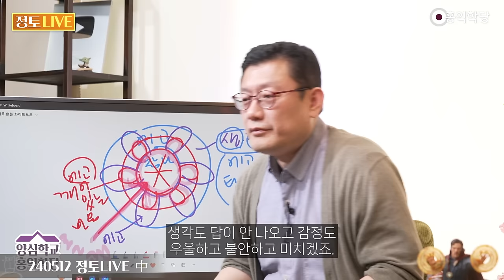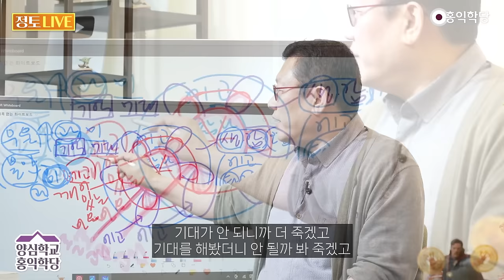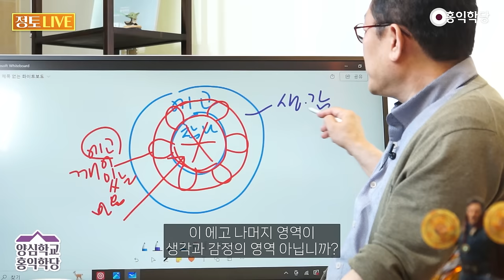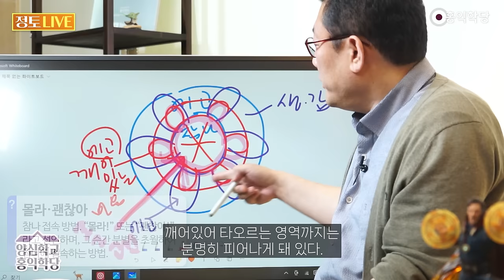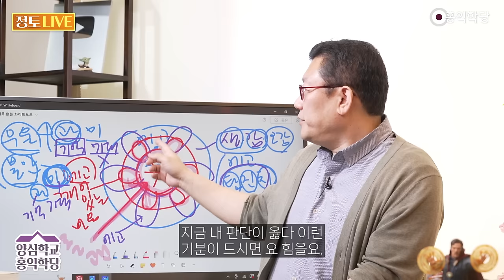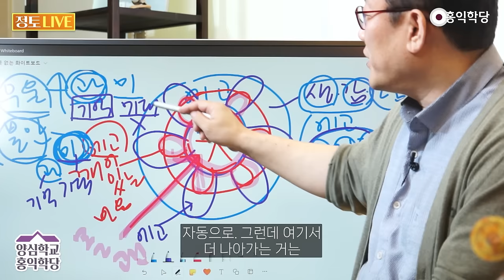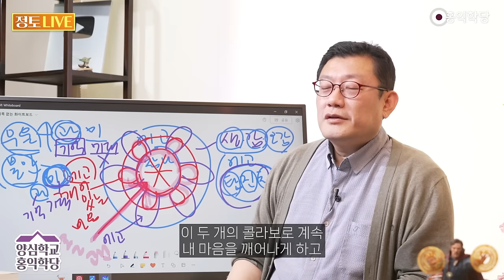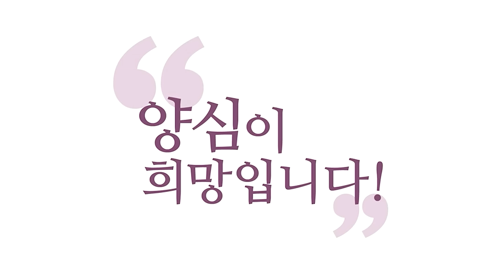[홍익학당] 우울과 불안이 나를 엄습해올 때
240512 정토라이브

생각도 답이 안 나오고 감정도
우울하고 불안하고 미치겠죠.

우울함, 불안함
흔히 얘기하잖아요.

이 우울 불안 이
탐진치(貪瞋痴) 작용이거든요.

탐진치, 탐(貪)이 보세요.
뭔가 탐내요

진(瞋), 탐욕이 안 이루어져요. (분노)

그러면 치(痴), 어리석어집니다.

그러니까 보시면 이게
탐진치 작용들이에요.

우울은 주로 과거랑 관련지어
얘기를 많이 하고

불안은 미래가 불안한 거잖아요.

그런데 따져보면요. 이게 다
걸려 있어요. 이것도 미래가 있고

이것도 과거가 있어요.
뭐가 더 중요한지 지

우울함도 보세요.
과거에 좋았는데

지금 결핍감이 느껴지는 거
지금 없어요.

과거에 그 좋았던 게
지금 사라지고 없잖아요.

그리고 그게 미래에도
안 이루어질 것 같아요.

그러면 우울함이 극대화됩니다.
과거 곱씹으면 우울해져요.

그런데 미래를 생각하면
미래의 희망까지 없으면요.

우울함은 커진다.
이게 탐진치죠.

탐이 나는데 안 이루어지니까
죽겠는 거죠.

이 불안도요. 미래가 불안해요.

미래가 불안한데
이 과거를 생각하니까

미래도 안 될 것 같은 거예요.

과거에도 안 좋았잖아.
미래도 안 되지 않을까

내가 원했던 거
과거에도 못 얻었잖아.

그런데 미래는 미래라고 될까?
그러면 미래에 대한 불안함이죠.

기대감 때문에 일어나는 거지만

과거를 기억할수록
더 불안해지거든요.

그래서 과거라는 건 기억이고
미래는 기대잖아요.

그런데 보세요. 우울함은
기억하는 게 다 지금

나를 초라하고 결핍감
들게 만드니까 죽겠고

기대가 안 되니까 더 죽겠고
기대를 해봤더니 안 될까 봐 죽겠고

과거를 기억해 봤더니 되는 일이
없었던 것 같아서 죽겠고

이거 탐진치 착용인데 이때
여러분 이 우울과 불안함이

나를 엄습해올 때 빨리
참나 접속해가지고

6장 연꽃잎을 피우셔야 해요.

빨리 참나 접속을 하면
뭔 일이 에고한테 일어나느냐

이렇게 깨어있는
마음이 형성되잖아요.

이게 깨어있는 마음입니다.

이거는 분명히 에고죠.
에고지만 이 불덩어리에

차가운 쇠공인 에고가
불덩어리랑 하나가 돼서

타오르는 에고이기 때문에
이 깨어있는 마음에는요.

이 6가지, 6남매가 반드시
출동을 하게 돼 있단 말이에요.

무조건 의무적으로 출동합니다.
여기까지는 여기까지 출동하는데

문제는 뭐냐면 이거죠.
이거를 우리 에고 전체

이 에고 나머지 영역이
생각과 감정의 영역 아닙니까?

생각과 감정까지 더 강력하게 이
꽃잎이 피어날 수 있느냐죠

이 부분에서
에고가 거들어야 돼요.

에고가 적극적으로 거들어야,
자 "몰라", "괜찮아"입니다.

이게 몰라 괜찮아 하고
참나 접속을 하면

반드시 꽃잎이 피게 돼 있다.

깨어있어 타오르는 영역까지는
분명히 피어나게 돼 있다.

뭐가요? 6남매가 초연함...
그러니까 지금 에고는

이 에고 상태는요
생각 감정

지금 일반적인 에고의
탐진치가 작동하고 있는

이 생각 감정 여기에 이제
오감까지 넣으면요.

생각·감정·오감 이 상태에서
에고의 탐진치가 치성한데

생각·감정·오감이
지금 탐진치가 치성해서

뭐가 지금, 우울 불안이 지배할 때
뭐가 나와야 해요?

우울하다는 거 결핍감이죠.

불안한 것도 내 기대대로
안 될까 봐 이러는 거잖아요.

이때 초연함이 들어와버리면요.
기대에서 좀 자유로워지겠죠.

충만함이 들어오면 충만함의
연꽃이 내 마음이 피어나면

결핍감에서 좀 자유로워지겠죠.

그러면서 초긍정으로 마음을
우울과 불안으로 가지 않게

초긍정으로 몰고 가겠죠.
그러면서 유연해지겠죠.

꼭 그것만 해야 되는 거 아니야
하고 유연해지겠죠.

그러면서 마음이
따뜻해질 거 아닙니까?

그리고 어느 때보다
자명해질 거예요.

지금 내 판단이 옳다 이런
기분이 드시면 요 힘을요.

여기서 지금 깨어있는 것 만으로
여기까지 출동해 준다니까요.

그런데 이거를 확장시키는 건
이제 에고가 더 도와야 합니다.

그래서 유연함을
더 증폭시켜야 해요.

그래서 생각 감정으로
일부러 유도하는 겁니다.

유연함을 유도하기 위해서
'다른 길도 있지 않을까?'

초긍정, '안 되는 게 어디 있어?'
'왜 안 돼?'

지금 자명해?  따뜻한 마음 일으키려고
감사한 생각 일으키고요.

감사하다 고마웠던 거 먼저
서운한 거 말고 고마웠던 거

생각하고 이게 다
따뜻함 일으키는 거죠.

이 밸런스를 맞춰주는 겁니다.

'근거 있어? 자명해?' 라고
물어봐주고 이런 식으로

"괜찮아" 해주면 충만감이 커지고
"몰라" 해주면 점점 초연해집니다.

이렇게 해가지고 이
6남매가 제대로 출동해서

심시티 마음의 도시에서
더 활약할 수  있냐 없냐는

탐진치한테 우울과 불안으로 대표되는
탐진치한테 지느냐 이기느냐는요.

지금 깨어있는 에고까지는 이
6남매가 출동해 준단 말이에요.

자동으로. 그런데 여기서
더 나아가는 거는

여러분의 노력에 달려 있습니다.

더 깨어 있어야 하고
한편으로는 더 정신을 모으고

염불도 그럴 때 도움 되죠.
염불이나 기도 화두,

호흡 관찰을 통해서 깨어있음에
힘을 더 키워주는 거예요.

그러면 연꽃이 더 확장되겠죠.
그러면서 6남매가 꼭 필요하다.

그리고 6남매가 과연
출동했는가를 성찰해주는

이 자명한 생각들이
더 또 연꽃을 피우겠죠.

양방면입니다. 항상
정신을 더 차려야 하고

더 알아차려줘야 해요.

6남매가 출동했는지 더
알아차려주고 한편으로는

정신을 더 모아주고
6남매한테 힘을 더 실어주고

탐진치한테 가는 힘을 빼서
6남매한테 실어주고

이거는 마음 챙김,
정신 차림의 영역이면

6남매가 총체적으로
출동했는지 균형이 맞는지

정확히 지혜로
알아차려줘야 해요.

요게 정혜쌍수(定慧雙修)예요.

마음챙김과 알아차림의 협업,
콜라보가 정혜쌍수입니다.

마음 챙김은 선정 쪽, 알아차림은
지혜 쪽이죠. 자명쪽이죠.

이게 같이 가주는 거야.
그러면 여러분 내면에서 당장

멀리 멀리까지 안 보더라도
당장 지금 이 순간

우울과 불안을
이겨낼 힘이 나옵니다.

일단 이거 꺼내 쓰셔야죠. 어떻게
이거 안 쓰시고 매 순간

매순간 내 마음에서 우울과
불안이 승리하게 계속해주면요.

우울과 불안은 계속
힘이 커집니다. 내 안에서

그런데 반대로 내가 매 순간
우울과 불안이 나를 엄습해와도

상황이 바뀐 게 아니어도
내 마음을 마음챙김과 알아차림으로

단속해 가면서, 이게 제가
거미줄 치라는 거 아닌가요.

거미줄을 계속 쳐가면서
6남매의 여섯 방향으로

거미줄을 쳐가면서 거미줄의
힘이 강해지는 건 마음 챙김,

거미줄이 촘촘하게
여섯 방향으로

빠지는 데 없이
쳐지는 거는 알아차림.

이 두 개의 콜라보로 계속
내 마음을 깨어나게 하고

자명하게 해놔야 하겠죠.

일단 이 수밖에 없지
이래야 이제 상황을 바꿀 힘도

여기서 나오니까
일단 이 정신력이 나와야

상황을 바꿀 거 아닙니까?

우울과 불안을 마음챙김과 알아차림
즉 "몰라", "괜찮아", "자명"으로

6남매를 출동시켜서
극복해보자.

일단 이렇게 한번
마음을 먹고 '왜 안 돼?'

초긍정의 마음으로
나아가 보시기를 응원하고요.

이렇게라도 아무튼
도움을 드리고

응원을 드리려고
말씀을 드렸습니다.